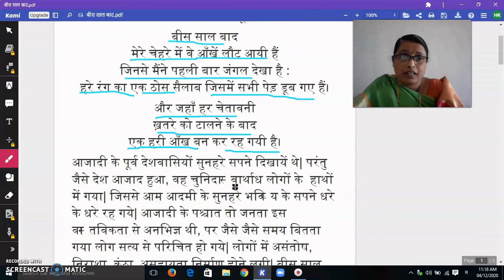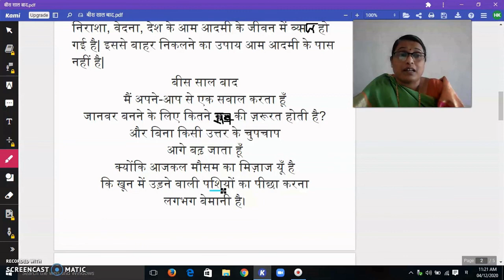बीस साल बाद भाग १ - धूमिल - बी.ए. भाग १ - हिंदी- शिवाजी विश्वविद्यालय, कोल्हापुर